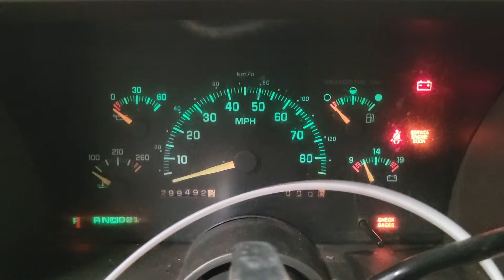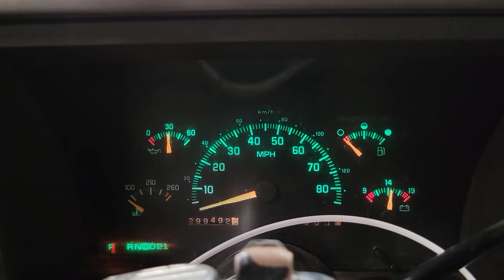FOR SALE - 21J1096 - 1992 CHEVY 1500 - 5.7L ENGINE